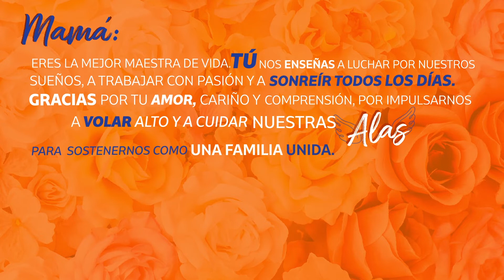Angélica Peña Santa Marta